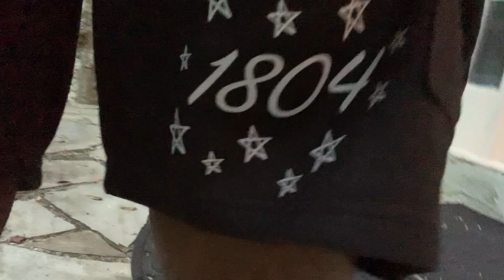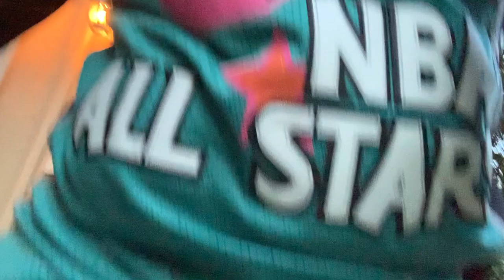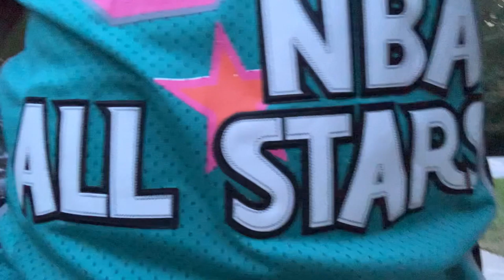AIR JORDAN 1 SHATTERED BACKBOARD (OPTION B) WAS ONE PICK UP THAT I DONT REGRET + On Foot 👟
Definitely A pick up that I am grateful for don’t give me wrong I like my shattered back boards 3.0’s but these caught me off guard to Bohemia up on Instagram under GA_SOL89 and my business page 1804_the_Collection!￼